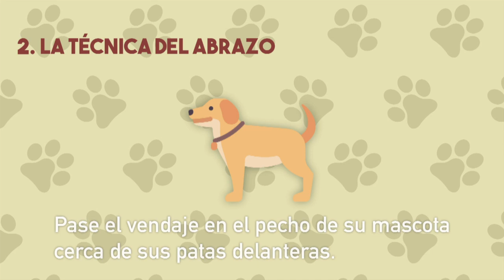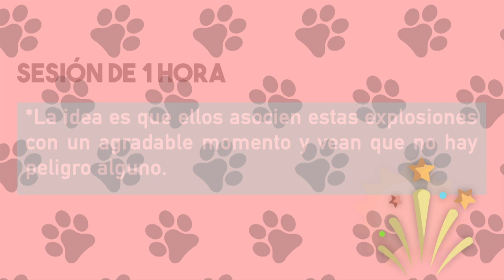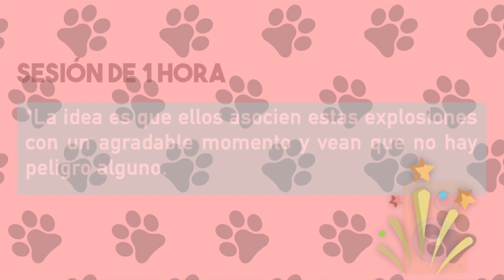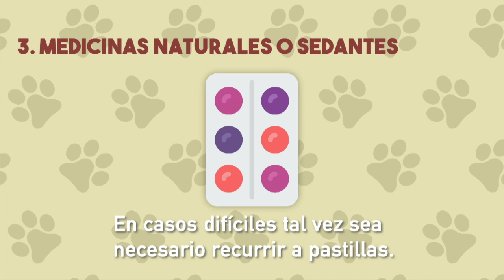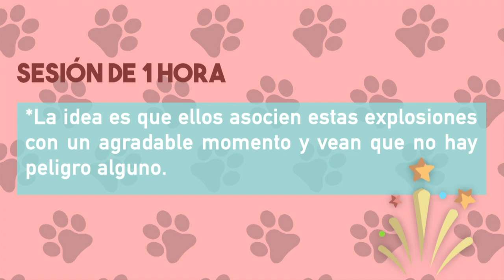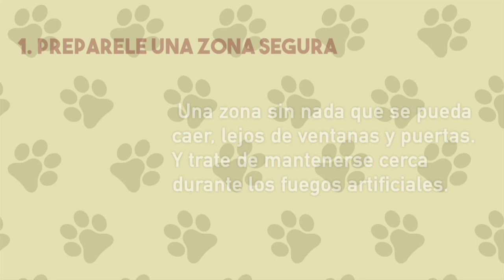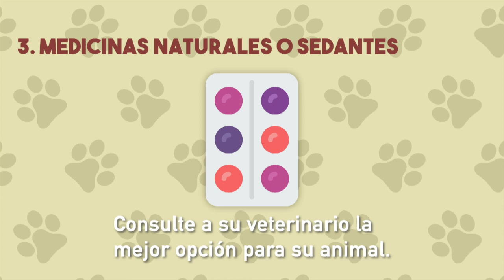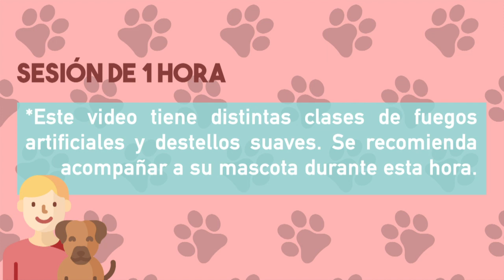Acostumbre a sus mascotas a los fuegos artificiales. - AmeliaRueda.com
Le traemos una sesión de desensibilización y algunos tips para mantener a su mascota lo más tranquilo en estas fechas difíciles para nuestros mejores amigos.